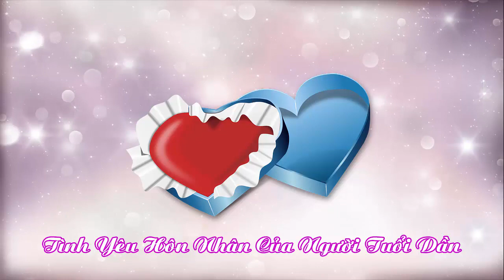Tử Vi Về Tình Yêu Hôn Nhân Của Người Tuổi Dần - Tình Duyên Người Tuổi Dần💝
💞 Tử Vi Về Tình Yêu Hôn Nhân Của Người Tuổi Dần - Tình Duyên Hôn Nhân Người Tuổi Hổ💞
➤Tình Yêu Hôn Nhân Của Người Tuổi Sửu

➤Tình Duyên Của Người Tuổi Sửu ( Tuổi Trâu )

➤Tình yêu là một phần không thể thiếu trong cuộc sống hạnh phúc của mỗi con người. Theo đuổi một tình yêu đẹp cũng là nơi ý nghĩa cuộc sống tồn tại. Từ xưa đến nay, ai cũng mong muốn có được một tình yêu đẹp và sẽ sống suốt cuộc đời trong mật ngọt của tình yêu đó. Những người có số đào hoa thì thường gặp được những điều may mắn. Những người cầm tinh khác nhau thì số phận, tình duyên của họ cũng sẽ khác nhau. Nếu biết trước được số phận như thế nào thì chúng ta hoàn toàn có thể nắm bắt được cuộc đời, biến hung thành cát, biến họa thành phúc.

➤Đây là Clip giới thiệu tổng quan tới các bạn về Tình Yêu Hôn Nhân Của Người Tuổi Dần. Tuy thông tin chỉ mang tính chất tham khảo nhưng nếu Quý bạn chiêm nghiệm thấy chính xác, thì chúng ta cần phải phát huy những thế mạnh và khắc phục loại bỏ những điểm xấu ra để cho cuộc sống của mình ngày càng trở nên tươi đẹp hơn.

➤Xin cảm ơn Quý bạn đã theo dõi Clip "Tử Vi Tình Yêu Hôn Nhân Của Người Tuổi Dần". Xin chúc Quý bạn và gia đình luôn hạnh phúc và thành công trong cuộc sống.

➤Hay Like, Share và đăng ký Ủng hộ kênh để luôn cập nhật những thông tin về tử vi, phong thủy, tình yêu, hôn nhân, sự nghiệp của người tuổi Dần các bạn nhé

➤Xem Tính Cách Ngươi Tuổi DầnTheo Ngũ Hành Thiên Can Và Địa Chi

➤Gia tăng tài lộc vượng khí cho người tuổi Tý với Tranh Đá Quý Phong Thủy Hợp Tuổi Dần